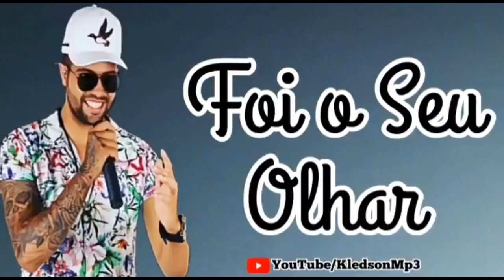Tudo indica que Bruninho vai ser o novo vocalista da banda kit ilusão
Salve ! Segundo as fontes  Bruninho,vai ser o novo vocalista da banda kuarto ilusão,eu gostaria de saber  a opinião de vcs oque vcs acham  de Bruninho ser o novo vocalista da kit ilusão,